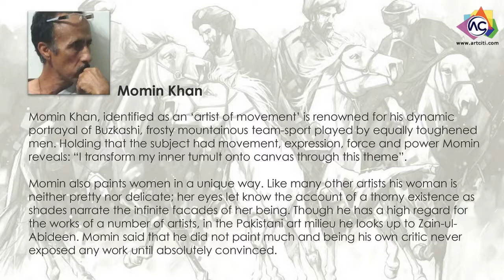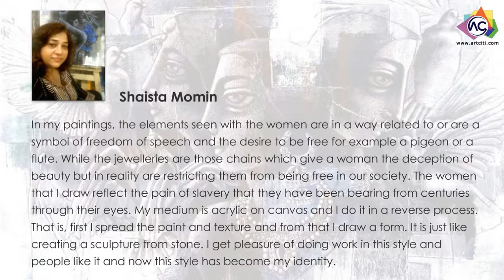Art Citi Perceptive Union by Momin Khan & Shaista Momin